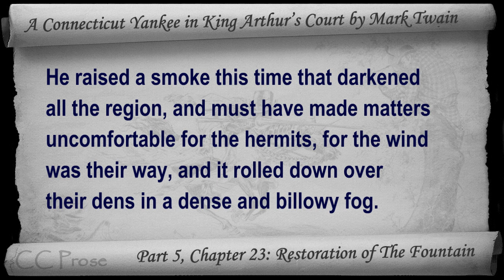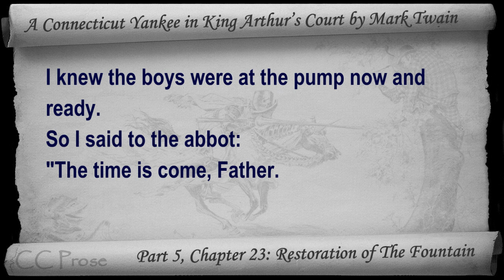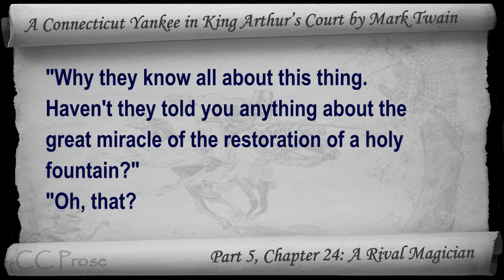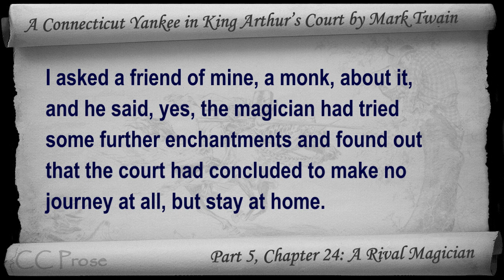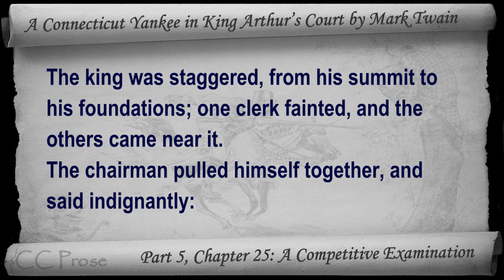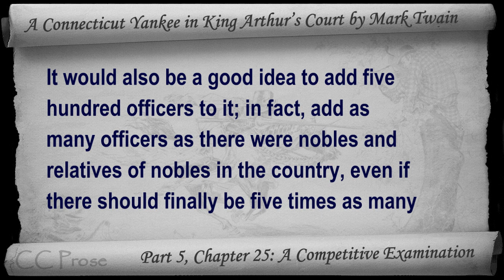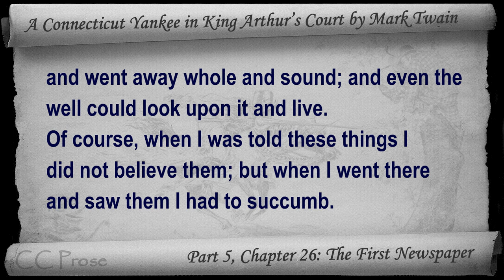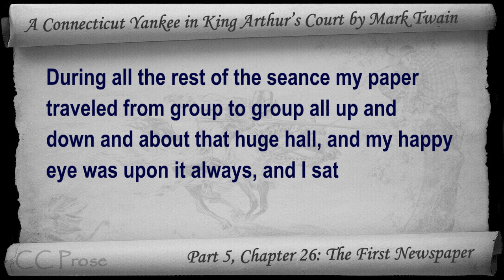Part 5 - A Connecticut Yankee in King Arthur's Court Audiobook by Mark Twain (Chs 23-26)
Part 5 (Chs 23-26). Classic Literature VideoBook with synchronized text, interactive transcript, and closed captions in multiple languages. Audio courtesy of Librivox. Read by John Greenman.